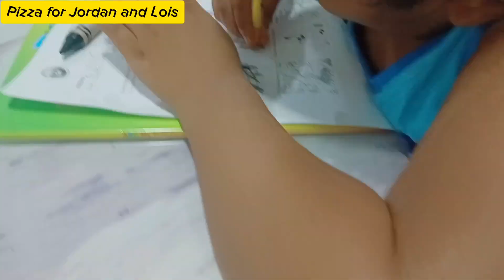Pizza Party with Jordan and Lois